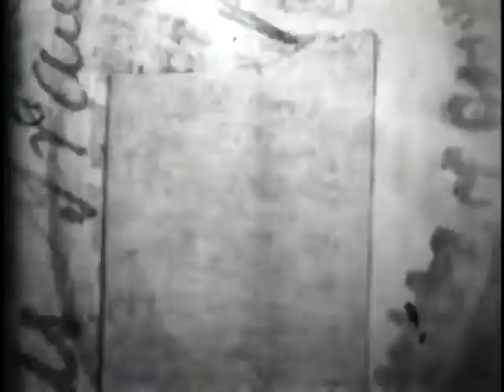Thomas Edison Lower Falls Grand Canyon Yellowstone Park480P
Thomas Alva Edison, um dos pais do cinema  e também inventor vitoriano de dispositivos de gravação e projeção.

Mukashi no Anime é um projeto sem fins lucrativos.
Créditos Direcionados a Thomas Alva Edison/Produções.